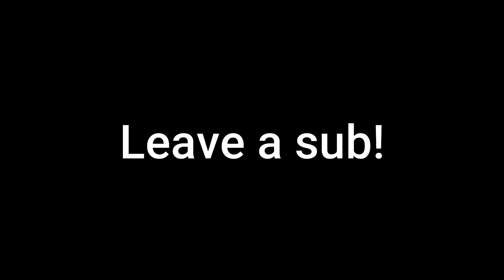Century Age Of Ashes, Frost and fury/Leaderboard climbing